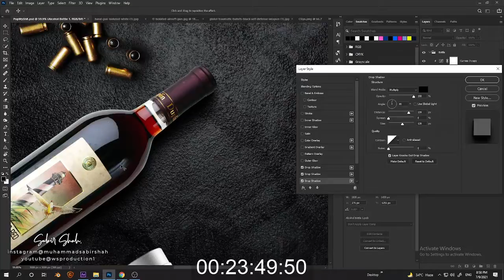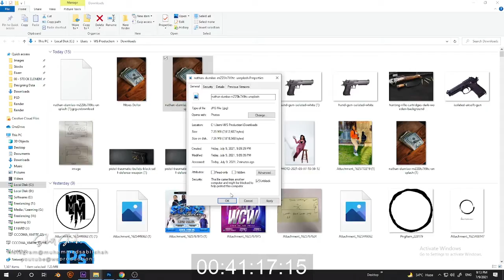Pop My Shit Artwork | Speed Art - Timelapse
Speed Art